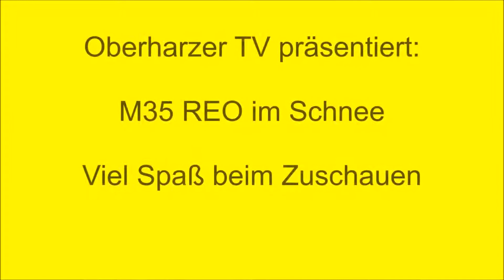M35 im Schnee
Hallo zusammen,heute durfte der M35 mal in Schnee und zeigen was geht.Für die Größe hat er sich sehr gut geschlagen.Die Reifen haben doch mehr Grip im Schnee als ich vermutet hatte. Viel Spaß beim Zuschauen.